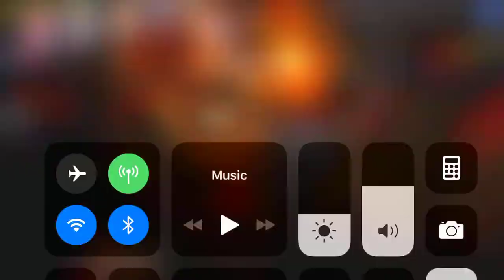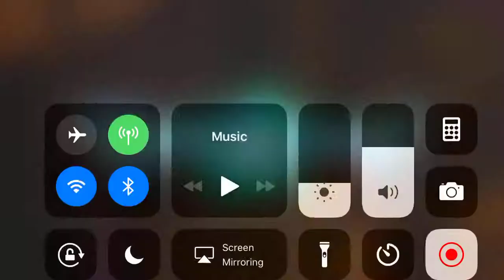The Alchemist Code Mobius floor 18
Tanks and wind strikers are really useful here.